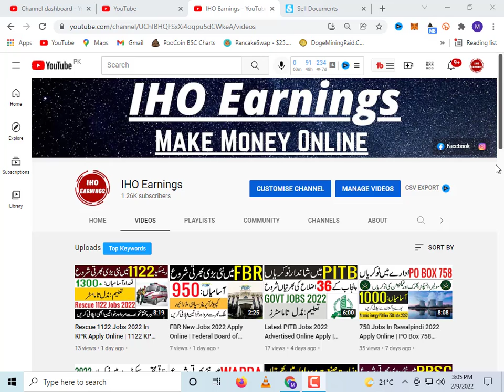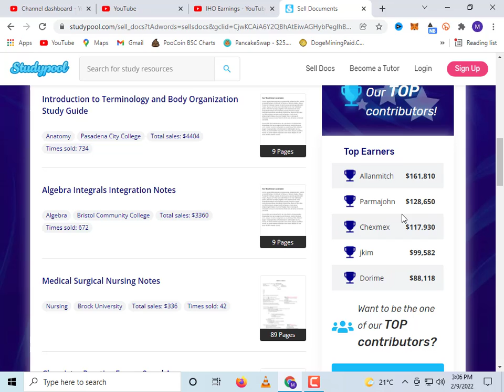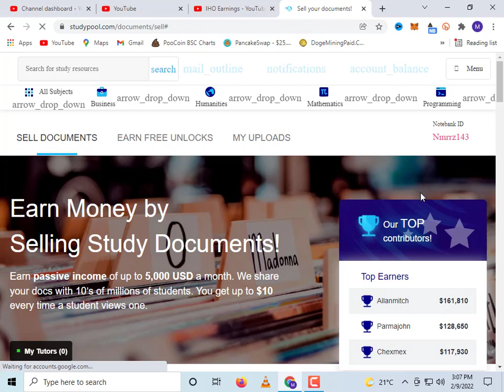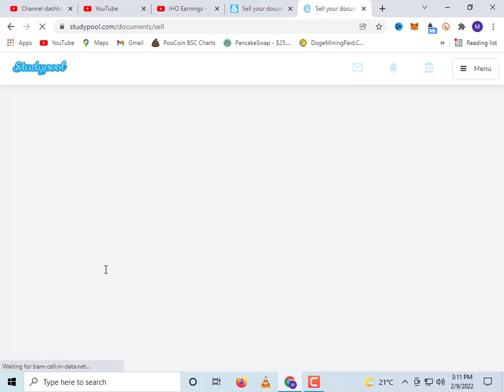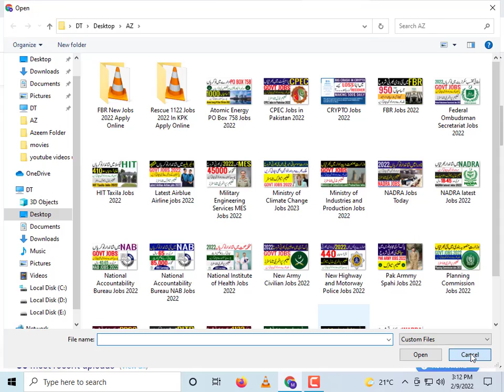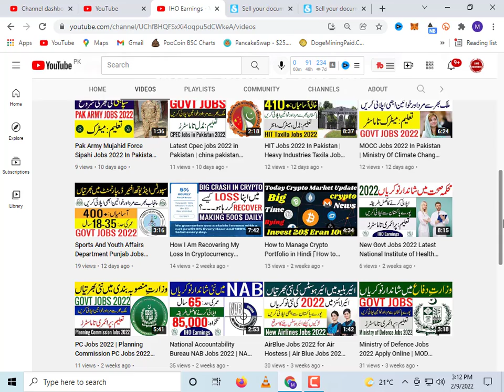Make Money By Uploading Documents, Notes, Old Assignments On StudyPool.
Assalam.O.Alikum!
⛓️☞  Bell Notification ✅
Welcome to the world of IHO Earnings. This video is about studypool platform on which you can upload documents, assignments, quizes, notebooks, books pictures or files and you can earn money up $10 on every single view.